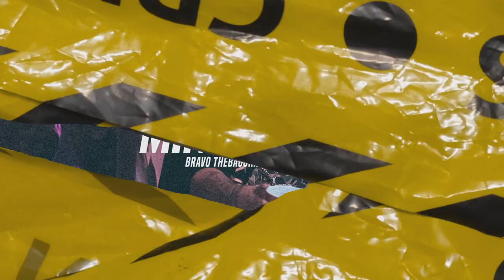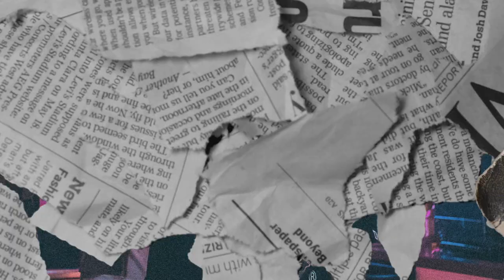(SOLD) Bravo TheBagchaser Type Beat ~ Mind Racing (Prod. 2Tone)